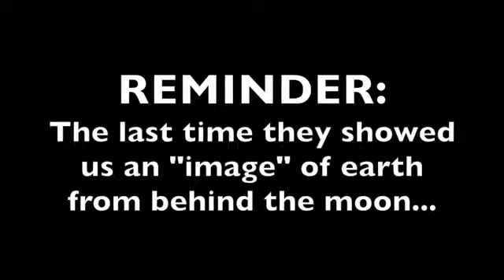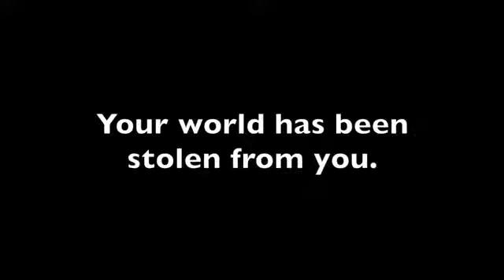L'AGENCE SPATIALE CHINOISE UNE ENTREPRISE BIEN CARRÉ. 👍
CQFD😉👍

Spéciale dédicace à Paulo et Ditrh.